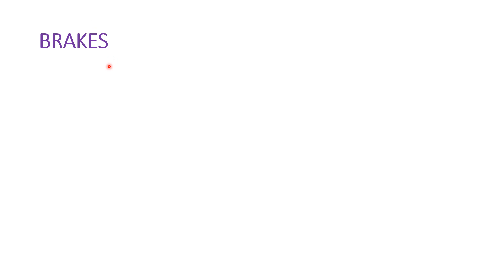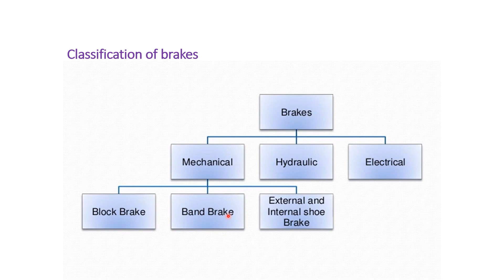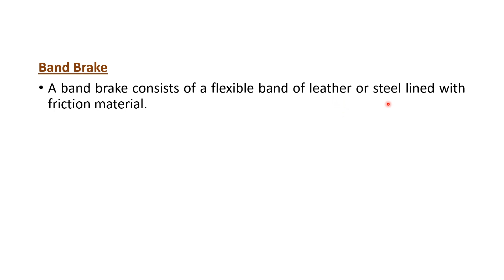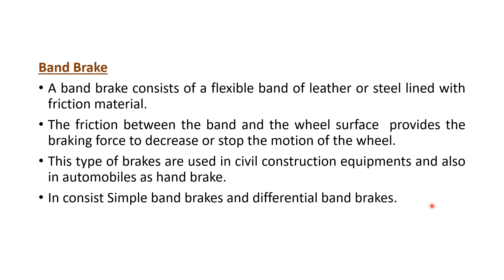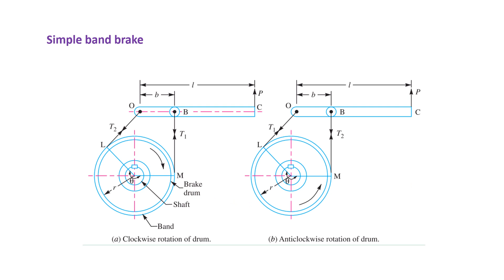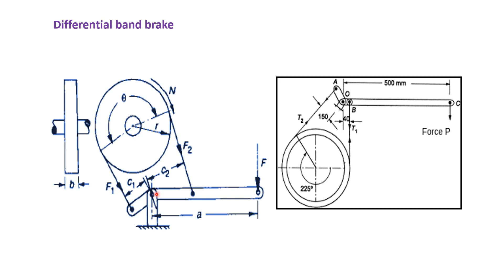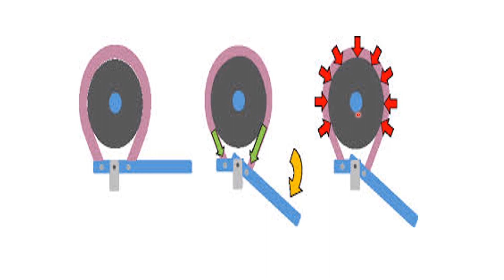Band Brake || Mechanical Brake || Working of Brakes in Hindi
HM CLASSES
Always Grow